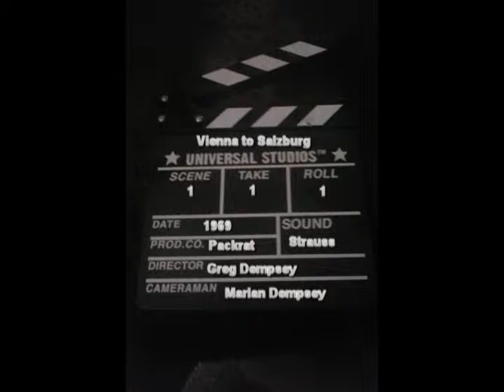Vienna to Salzburg 1969.mpg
Mirabell Palace, Salzburg Cathedral, and Berchtesgaden.